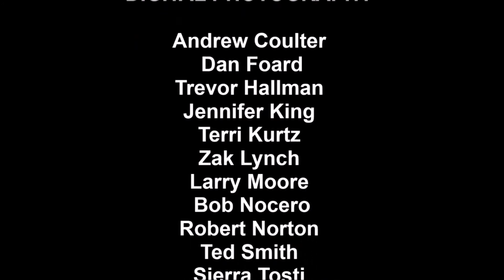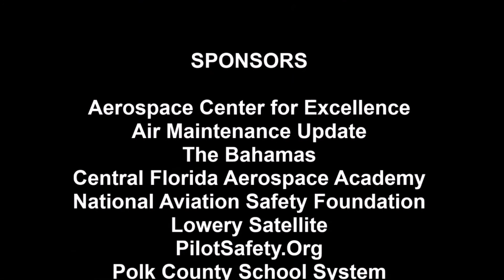22040907 BRC Doctor Busch AV Doc 51 YT 23:37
The Florida Aviation Network Broadcast Live Interviews daily from 0830 until about 1430 from a studio in the Central Florida Aerospace Academy at the 2022 SUN ‘n FUN Aerospace Expo. This program featured Host Ben Coleman
with guest Doctor Busch with AVCOC 51.